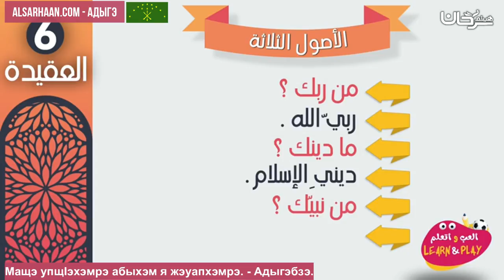Мащэ упщӀэхэмрэ абыхэм я жэуапхэмрэ Адыгэбзэ - الأصول الثلاثة